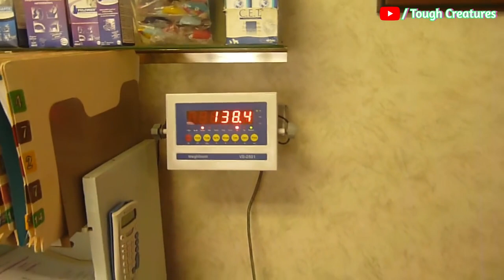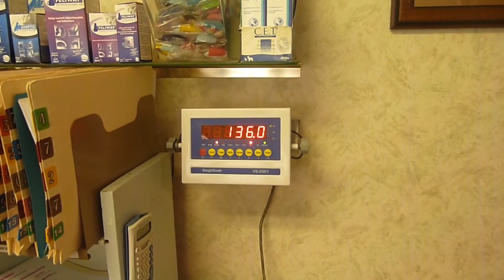Pure Beauty - Meet The Rarest Pit Bull Type, White American Pitbull Terrier -Big White Pitbull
Pure Beauty - White American Pitbull Terrier - Meet The Rarest Pitbull Type - Big White Tough Creatures

I collected important information about one of the most gorgeous animals on the earth, white pitbull. White American Pit Bull Terrier is the rarest type among American Pit Bull Terriers. White Pit bulls are bred to attack powerfully and take down huge preys. With pitbulls' strong jaw they can chew bones like a gum. This type of breed, white pitbulls, are known with their stubborn characteristics but they can be a really good family member among people. Also, in the video I talked about how to train your American Pit bull terrier and its prices. You can find general infromation about white american pitbull prices in the video.

(Subtitles)
WHITE PITBULL
Have you ever wondered why White pit bulls are more expensive than others. American Pit Bull Terriers have a variety of coat colors. Red, blue, reverse brindle. But white pit bulls are rarer than others. But we must say that White pit bulls do not carry albinism. Albinism comes with several health problems too.
hen you combine this gorgeous coat color with a pitbull’s personality, you get a winning combination
This breed is generally a stocky, solid, medium-built dog that has a short coat and very well defined muscles. This build makes them very athletic and powerful, and their body lengths are a little longer than their tails. White pit bulls’ lips, nose and other features will be typically dark Brown or black. Their eyes are usually be Brown or blue but their all coat will be white. Do not forget, it all depends on their genes that they inherited from their parents, which may change.
They have a broad chest and broad shoulders that should be very evenly muscled, and this tapers into a trim waist with muscled hindquarters. A healthy pitbull will have a good balance between muscle and weight that sits well on their frame and allows them to breathe easily when they’re pushing or pulling.

The pitbull has a worldwide history of fighting, and this can lead people to believe that these dogs are very aggressive and unsuitable for family life. White Pit Bulls have a vicious reputation. On the contrary, American Temperament Test Society tested nearly one thousan Pit Bulls and more th an 90% of  them passed the personality test. They are much better than many other dog breeds among family.
The white Pitbull is almost the same as all other Pitbulls when it comes to his health. He is a very healthy dog breed who will enjoy a lifespan of 12 to 16 years.
Common Health Problems Associated with White Pitbulls
Like any dog, the white pitbull has a few health problems that they’re prone to developing over the course of their lives. You want to catch them early or prevent them if you can to ensure that your dog lives a healthy and happy life.
This particular dog is prone to being sensitive to sunlight due to their pale skin and their short white coat, and this can be a problem if you plan to have them outside a lot. You can reduce the chances of a reaction by giving them shaded areas to stay in during the hottest parts of the day, bringing them indoors, and making sure that they have a lot of water available.
Look how beautiful he looks.
The white Pitbull is a rarer color than other Pitbulls, so you can expect to pay a little more for him. The average price of a white Pitbull, from a reputable breeder, is between $1,000 and $3,000. Always look for a breeder who can show you the puppies and their parents in person. As well as showing you health clearances, and have a professional website or verified reviews from previous customers.

❗ I may use short parts from your video. I gave attribution all the videos that I used.
- Tough Creatures